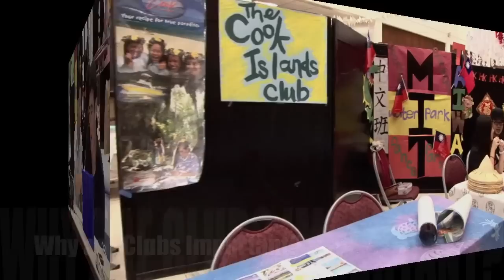BYU–Hawaii Student Life: Student Associations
World Fest